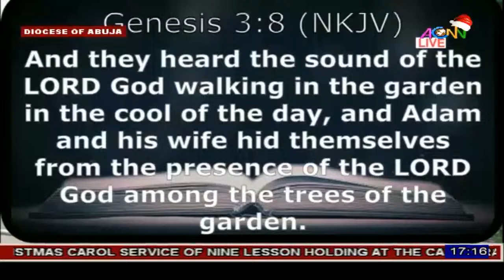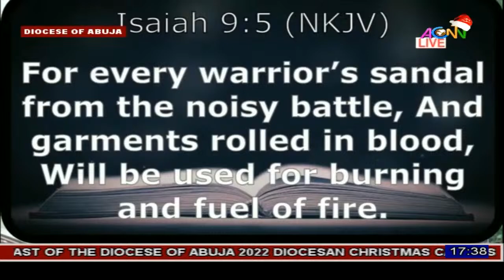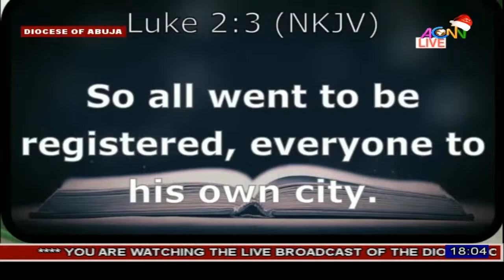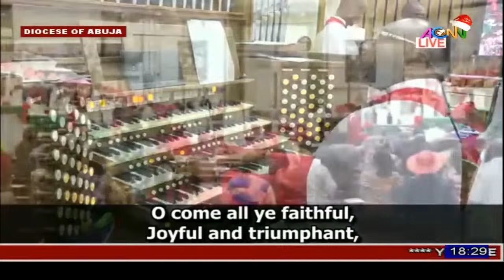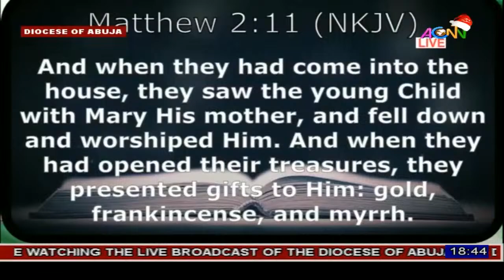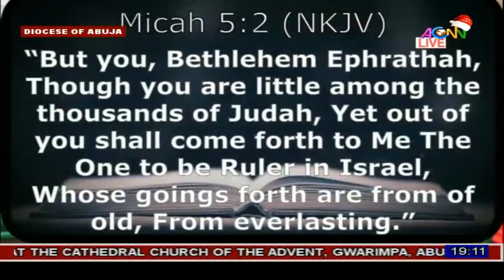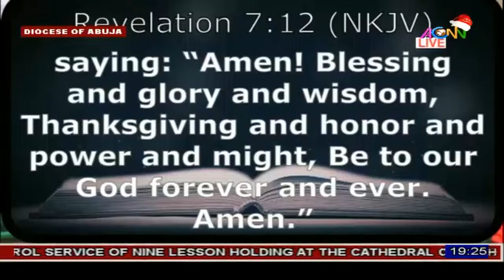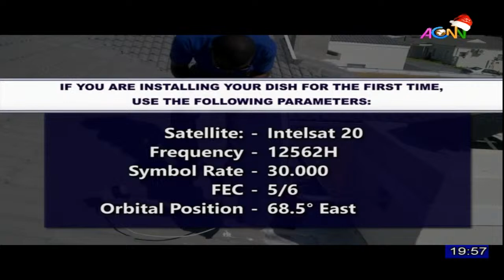DIOCESE OF ABUJA || 2022 DIOCESAN CHRISTMAS CAROL SERVICE OF NINE LESSON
THEME: PRAISE THE EVERLASTING KING || ISAIAH 9:6

VENUE: CATHEDRAL CHURCH OF THE ADVENT, GWARIMPA

TIME: 5PM